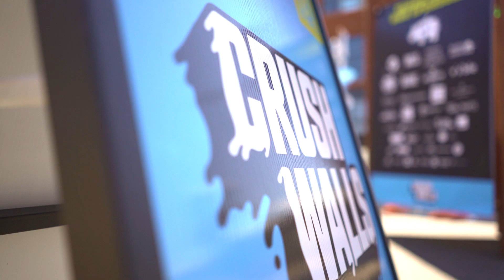CSU Spur: Coming to Denver in 2022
“Before you know it, we’ll be standing inside buildings that are built for you, the public.”
— Dr. Tony Frank, CSU System Chancellor

Today we break ground on Hydro: CSU Spur's third and final building, focused on water research, policy, education, conservation, and innovation.💧

📃 col.st/OYLGa